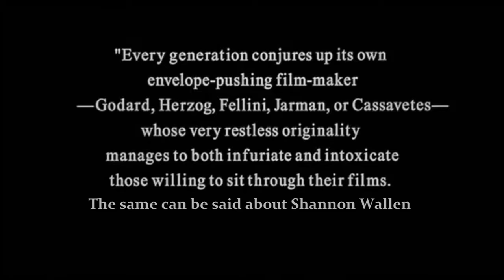JEB (The Cobra) DISHNER Documentary Trailer 2022 Disney Marvel Star Wars Exclusive Preview Special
Shannon Wallen portrays the beloved classic Disney character JEB (The Cobra) DISHNER.